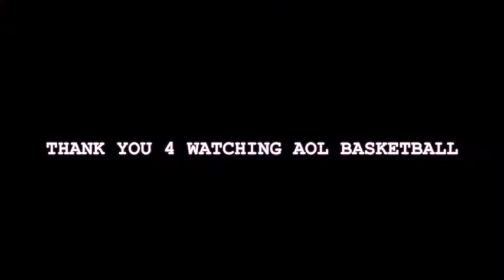HOPE vs TRILLEST